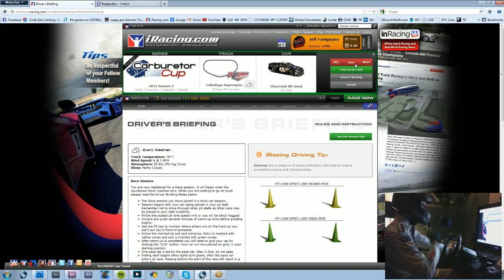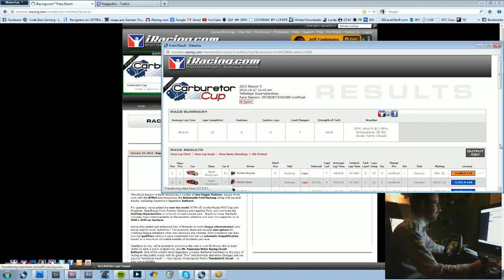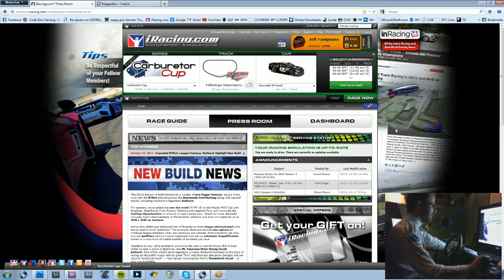iRacing at Talladega Live Stream 10/27/2013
Warmup laps and Race at Talladega. I was in my Halloween outfit so NO I don't wear this all the time! I take my iracing serious.